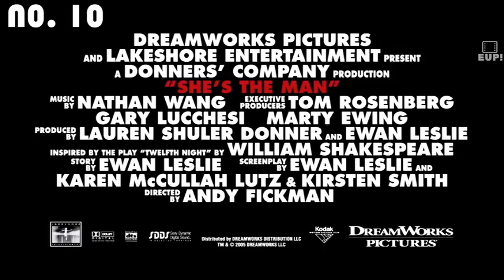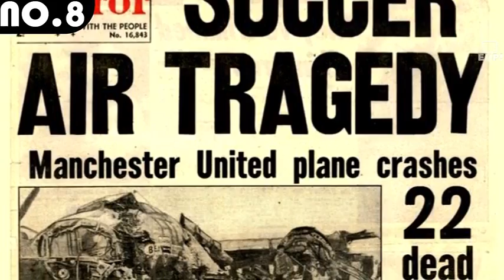Top 10 Best Football Movies Ever Made | HINDI | 2019 | With Youtube Links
EUP! presents the  best football movies ever made.  Movies are ranked on the basis of accuracy in showing the best football theme. Also on the cinematography of football playing scenes. This list was very easy to make because there are not much movies with the main theme of Football. For Example, in whole Bollywood industry there is only one movie with the theme of Football i.e Dhan Dhana Dhan Goal.

Hit Like !

Check Links for Movies !

}}} Some Good Fooball Docomentries :-
5. Make us dream
4. Messi the Movie
3. Zidane
2. Ronaldo
1. CR7
}}} Links for the Movies :-

   NO. 10

    NO. 9

    NO. 8

    NO. 7
    [NOT AVAILABLE ON YOUTUBE]

    NO. 6

   NO. 5

    NO. 4

    NO. 3

   NO. 2

   NO. 1

 **CREDITS**

-} Movies list and ranking by:-

      For Quality Football Videos check out the channel.

-} Video Scripted and edited by:-
       Junaid Ahmed
       PERSONAL INSTAGRAM :

be infringing.